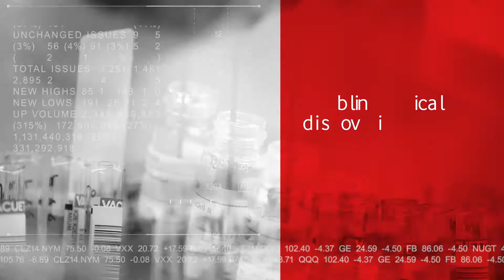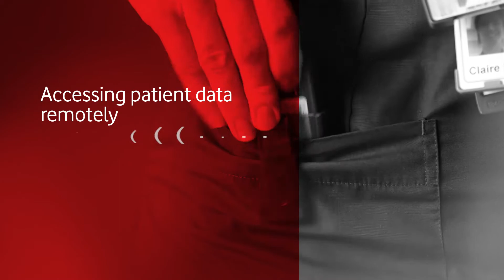Vodafone IoT in Health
The Internet of Things is at the heart of the digital healthcare revolution. Vodafone’s IoT solutions are delivering proven results across the healthcare sector, from remote patient care and assisted living to supply chain and research and development.

to find out more about how our team of experts can help you realise the value of IoT in healthcare.